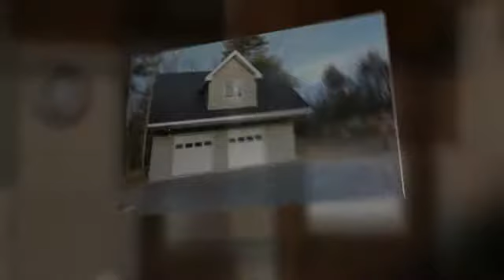Lots of room and Lots to do!!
Large home in the country offers over 3 acres, in ground pool, hot tub, private pond, two large garages and more, only about a mile from Lake Wallenpaupack. Most of the remodeling has been done already, but some areas need your finishing touches to personalize your way. New roof and siding, many new windows and a large detached 2 story garage.